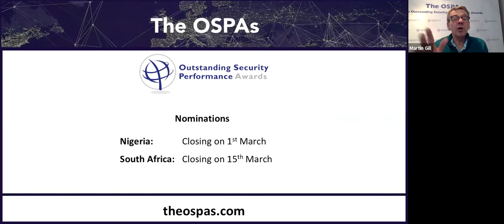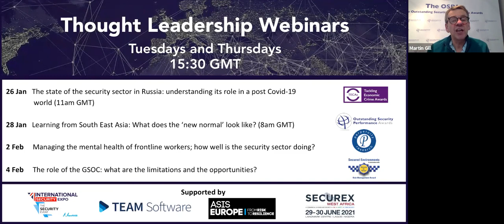Events, what events? How will security shows and exhibitions evolve in 2021?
The pandemic has affected many business activities in different ways but arguably one area where the impact has been the most dramatic is security events, specifically physical conferences and exhibitions. There has been a move to virtual events, but where does that leave the physical ones? When will get the opportunity to network in person again? Will exhibitors ever come back? Are virtual events here to stay? How sustainable are physical events going forward? This webinar will discuss:

What will security events look like in 2021?
What are the barriers and where are the opportunities to network in person?
What does the ‘new normal’ look like for physical events in the security sector?

Panellists:
Michiel Gen – Director of European Projects at ASIS International and Partner at Exempla (Belgium)
Rachael Shattock – Group Event Director at Nineteen Group (UK)
George Pearson – Regional Director at Afrocet Montgomery (UK and West Africa)